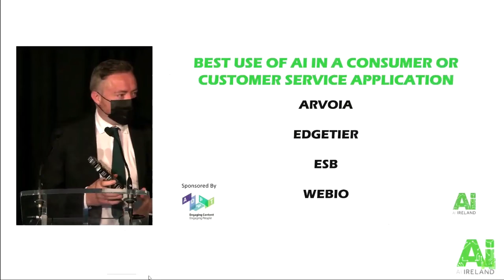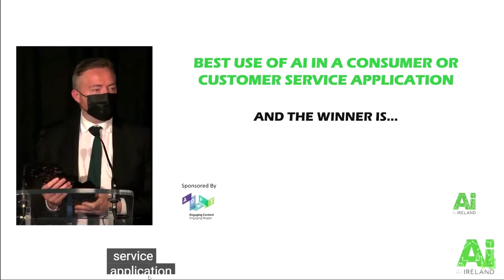Which Debt Collection Software Won at the AI Awards?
The AI Awards 2021 have taken place with eight winners were crowned at the AI Awards from 32 shortlisted applicants in industry, academic research, and students from a wide variety of fields in AI from Cybersecurity, RPA, data privacy, healthcare, speech recognition, customer service, credit and collections and more. Which debt collection software picked up the Best Use of AI in a Consumer/Customer Service.